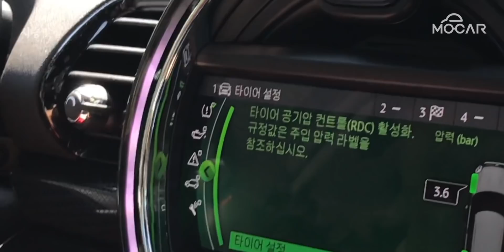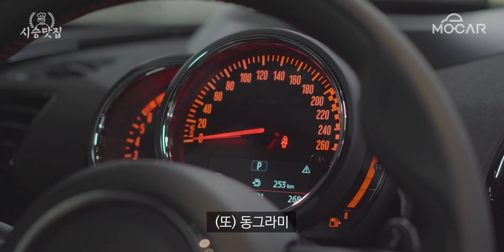모카의 새 얼굴? 여성 차덕후의 미니 시승기! 여러분들의 의견을 기대!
미니 클럽맨 JCW 시승기를 빙자한...모카의 새 얼굴을 찾아라?
MINI 클럽맨이 대체 얼마입니까! 무려 5000만원이 넘는 어마어마한 가격인 이유!
여성분들의 시각에선 어떻게 보는지 궁금합니다!